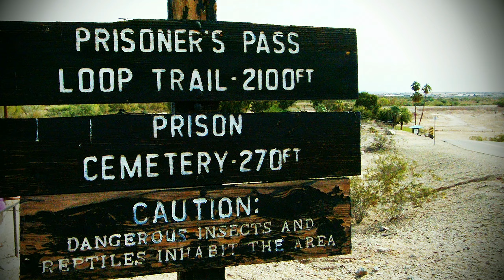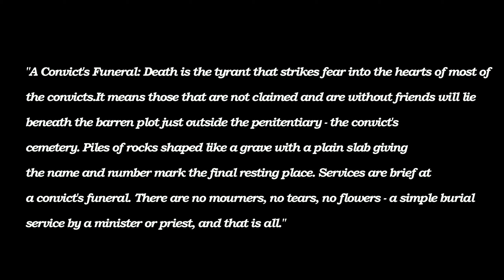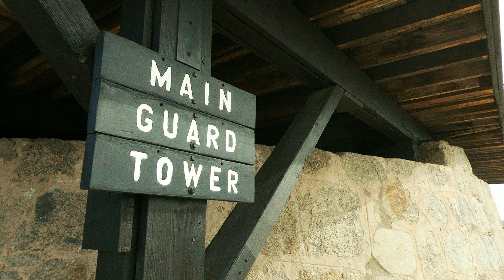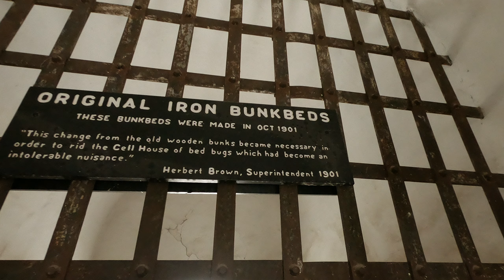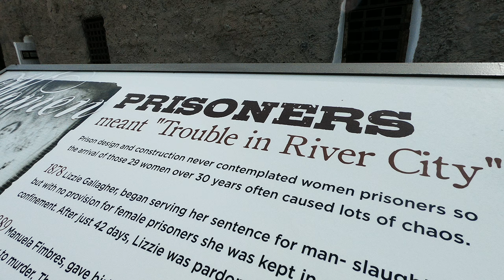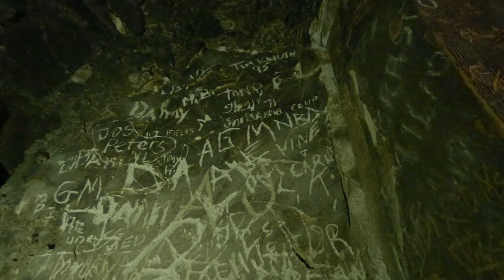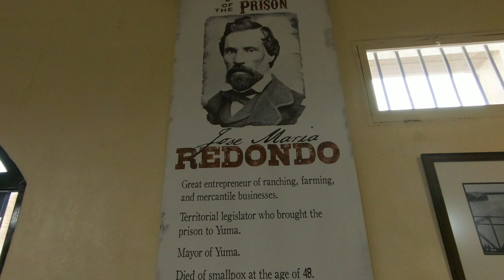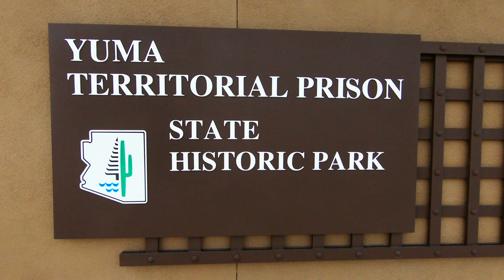👻 Inside Yuma Territorial Prison State Historic Park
Another one of our stops during Border Madness Softball Tourney . November 4th 2018

THE "3:10 TO YUMA" STOPS HERE

On July 1, 1876, the first seven inmates entered the Territorial Prison at Yuma and were locked into the new cells they had built themselves. Thus began the legend of the Yuma Territorial Prison. A total of 3,069 prisoners, including 29 women, lived within the walls during the prison's 33 years of operation.